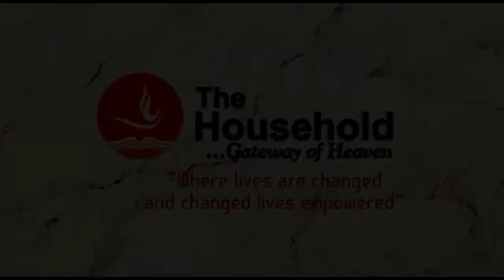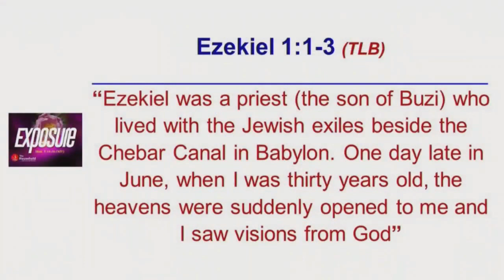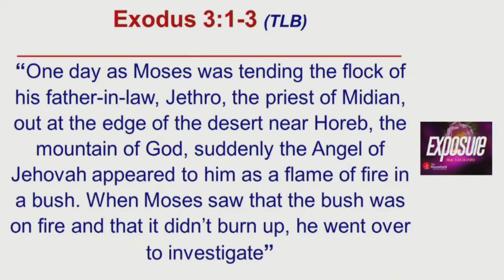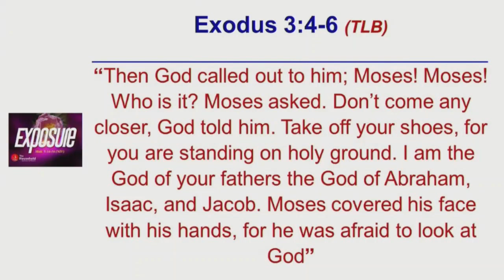EXPOSURE - Pastor Chris - 2019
Welcome to Household of Christ Church livestream. We are located in Largo, Maryland USA.

1st Service - Every Sunday @ 8:00am EST
2nd Service - Every Sunday @ 10:00am EST
ImpactWednesday - Every Wednesday @ 7:00pm EST

Remain Blessed!